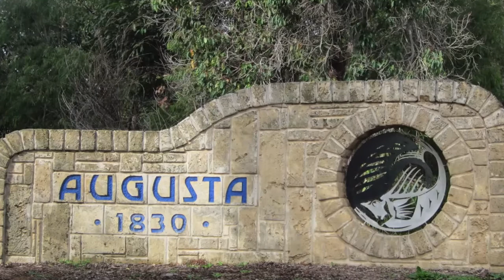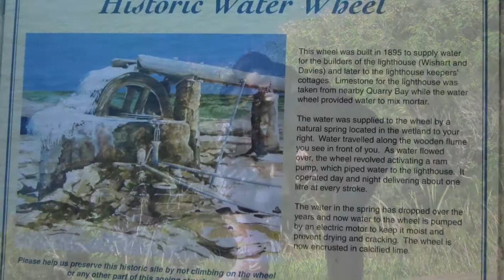here comes the sun